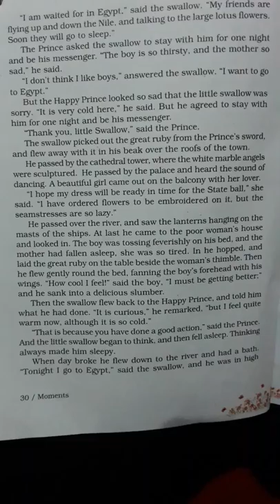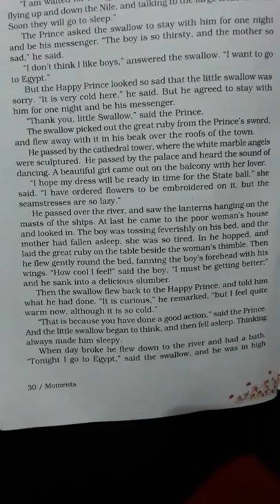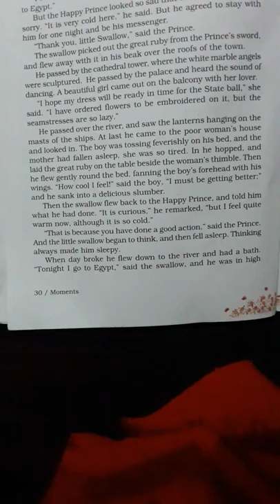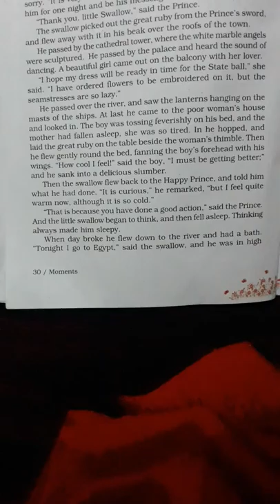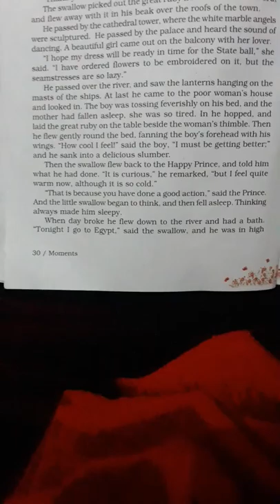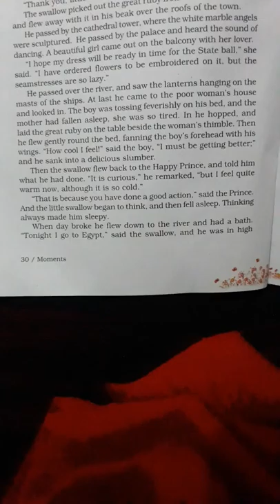The Happy Prince Class 9th PART 4